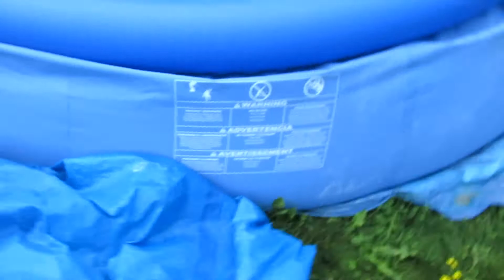Shrinkage!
Shrinkage happens! We've lost several inches...in our pool! :) The pool is shrinking (in large part because of Michelle SPLASHING so much water out!) I'm not topping it up because there's only a couple of weeks left until September when I'll be draining it anyway. Summer is shrinking too! Soon it will be over. We're enjoying the pool while we can. Even our cat Ali came & sat near the pool (which she never used to do!)